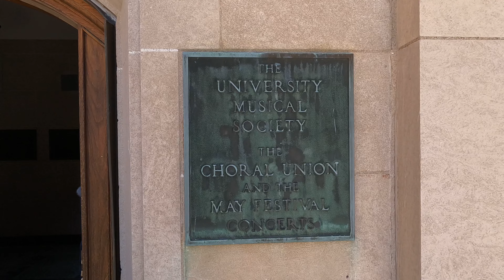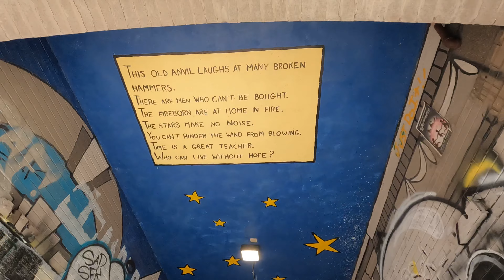Michigan Trip - Univ. of Michigan 2022